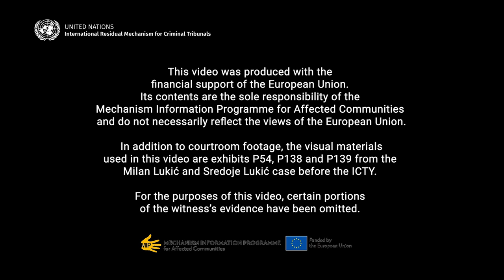Remember Višegrad Crimes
The IRMCT remembers the victims of crimes committed by Bosnian Serb forces in Višegrad, Bosnia and Herzegovina during the 1990s conflicts in the former Yugoslavia, including the survivors who continue to bear the physical and emotional scars of these horrific events.

Take a moment to watch the harrowing testimony of the sole survivor of an attack on at least 60 civilians in the Bikavac suburb of Višegrad on 27 June 1992, who escaped being burned to death.